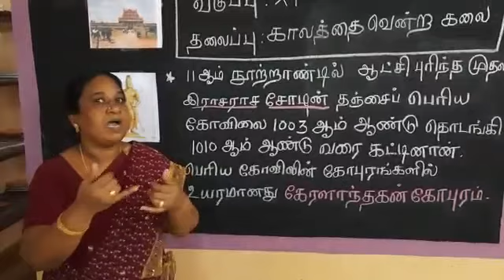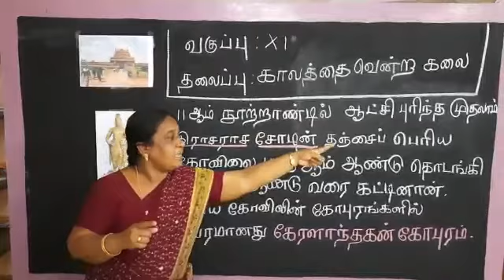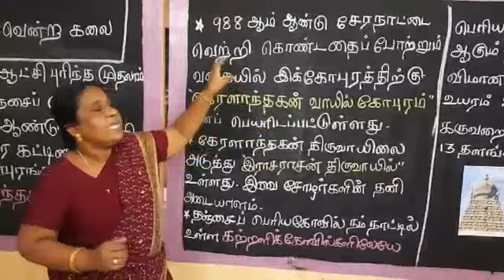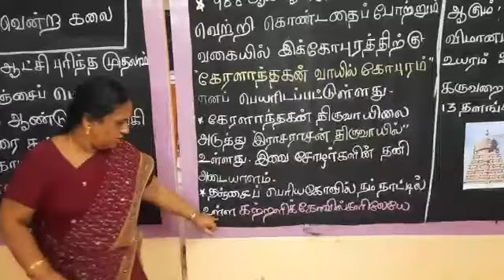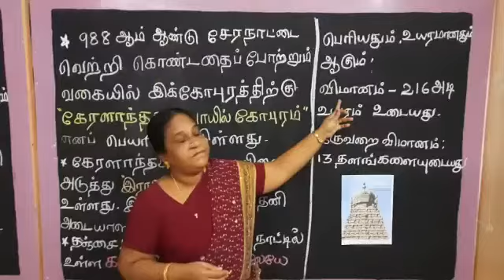காலத்தை வென்ற கலை | Tamil | Std XI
This video has a briefoverview of the lesson titled "காலத்தை வென்ற கலை". In this video our special educator Ms. Poovazhagu teaches about the architectural brilliance of thanjavur brihadeeswarar temple. This video was created for std students with hearing impairment.

Address :
Visalakshipuram,
Madurai – 14.